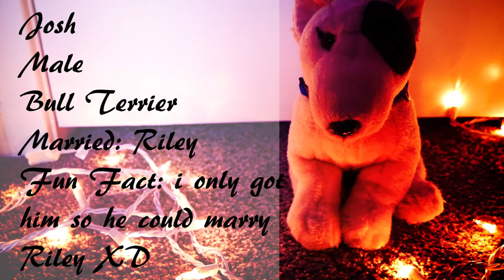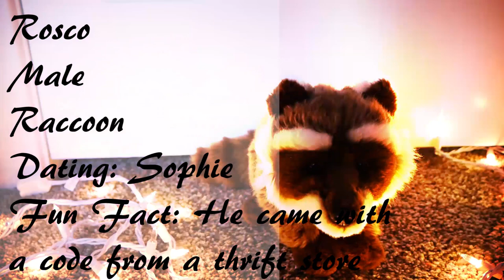2019 Webkinz Signature Collection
I have a problem